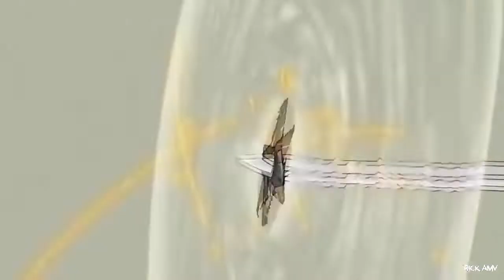Sasuke Uchiha Tribute [AMV] In The End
► Português

► Comente, Avalie e se possível compartilhe - Obrigado :)
► Musica • LINKIN PARK -  In The End (Cover version by Jonat)

►AVISO LEGAL: Isenção de responsabilidade de direitos autorais De acordo com a Seção 107 da Lei de Direitos Autorais de 1976, o subsídio é estabelecido para & amp; quot; uso justo & amp; amp; quot; para fins de crítica, comentário, reportagem, ensino, bolsa de estudos e pesquisa. O uso aceitável é um uso permitido pela lei de direitos autorais que, de outra forma, poderia estar infringindo. Sem fins lucrativos, equipe educacional ou use dicas do saldo em nome de uso justo. Eu não possuo nada aqui, eu não possuo a música ou qualquer um dos animes usados ​​no amv

► Inglês

► Music: LINKIN PARK -  In The End (Cover version by Jonat)